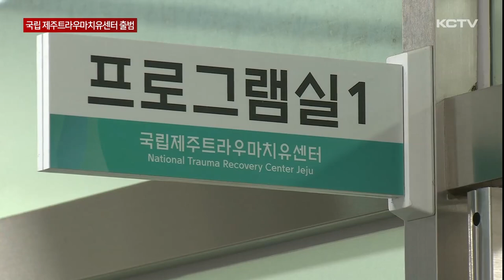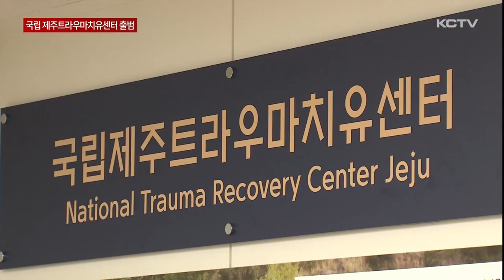국립 제주 트라우마치유센터 출범....과제도 산적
제주 4.3 등 국가폭력 피해자들의 치유와 재활을 돕는 국립 제주트라우마센터가 오늘(1일) 문을 열었습니다.

피해자들이 정신적·신체적 어려움을 극복하고 일상으로의 삶을 회복할 수 있도록 다양한 치유 프로그램을 지원하게되는데요.

과제도 적지 않습니다.

제주 4·3트라우마센터가 국립 제주트라우마치유센터로 승격돼 본격 운영에 들어갑니다.

트라우마센터는 제주 4.3과 한국전쟁 전후 민간인 희생자 등 국가 폭력의 피해자들을 전문적으로 치유하는 기관입니다

치유센터에서는 상담실과 물리치료실 등을 갖춰 피해자들이 정신적·신체적 어려움을 극복하고 일상으로의 삶을 회복할 수 있도록 다양한 치유 프로그램을 지원합니다.

앞서 4년간 시범 운영된 4.3트라우마센터에는 제주4.3 생존희생자 64명을 비롯해 천5백여 명을 대상으로 6만8천여 건의 치유 활동을 진행했습니다.

[김민재 / 행정안전부 차관보]
"운영비라든지 50% 밖에 저희가 확보를 못 했고요. 행안부가 나름 열심히 노력했는데도 기재부가 이 핑계 저 핑계대서 기재부라고 하기는 좀 그런데요 하여튼 경제 부처가 좀 그런 부분이 있습니다. "

국립트라우마센터로 승격돼 정부가 운영을 맡게 되지만 과제도 남아 있습니다.

국비 지원이 제대로 이뤄지지 않아 제역할을 할 수 있을지 우려가 이어지고 있습니다

기획재정부는 지방자치단체도 운영비를 보조할 수 있다는 관련 법 조항을 내세워 운영비 절반 가량을 제주도에 떠넘겼습니다.

[오영훈 / 제주도지사]
"국가가 저는 책임져야 한다고 생각합니다. 다행히 행정안전부는 우리의 입장에 함께 뜻을 해주고 있고 제가 최근 경제부총리를 만나서 문제에 대해서 다시 얘기했습니다만 아무래도 국회의 힘이 필요할 거라는 생각이 듭니다."

치유센터는 방문 치유 서비스와 아직 등록되지 않은 잠재적인 피해자 발굴과 치유를 위한 사업도 진행할 예정인데 예산 확보가 관건입니다.

[오인권 / 제주4.3 생존희생자후유장애인협회장]
"생존 희생자 같은 경우에는 고령의 나이가 되셔서 너무나 연로해서 트라우마 센터를 방문해서 치유 받을 수 있는 환경이 되지 못합니다."

현재 국가가 운영비를 전액 부담하도록 트라우마센터 법을 개정하는 법률안이 발의된 상탭니다.

하지만 법안 통과가 속도를 내지 못하면 트라우마센터 운영에 어려움이 예상됩니다.

국가 폭력 피해자들의 정신적 육체적 고통을 덜어내고 공동체로의 온전한 회복을 돕기 위한 치유센터가 문을 열었지만 넘어야할 산도 적지 않습니다.